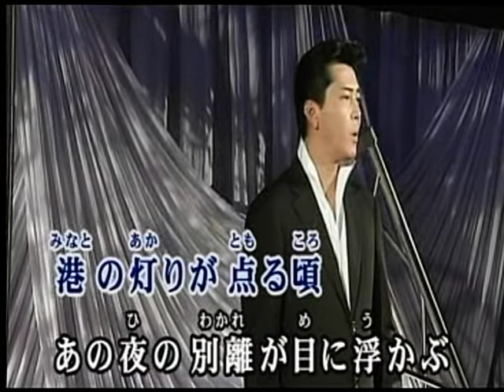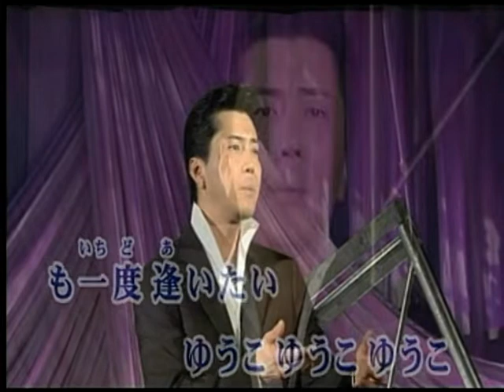ゆうこ 若原りょう カバ ー 英哥